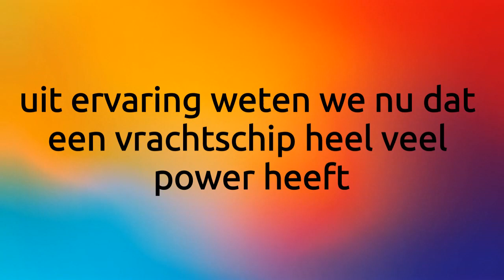boten tocht deel 3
boten tocht deel 3 heb je 1 en 2 nog niet gekeken doe dat eerst op project FRL